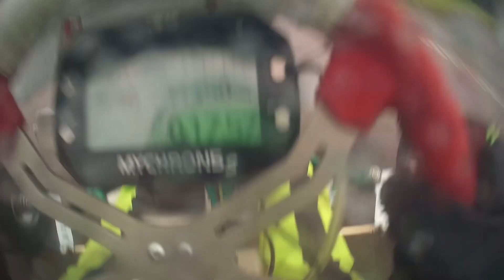Run 2 - Bayford meadows in a junior in the wet.. great fun 👍 12.10.23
Thanks to @SoarEKarting @Sianformworks @caddygroup  @beefsbabesgym1499  @LassWho  @H&O @socompliant  @CreativeMotion  @boxy  @GMSX30Kart.